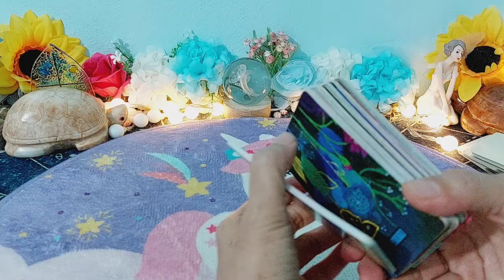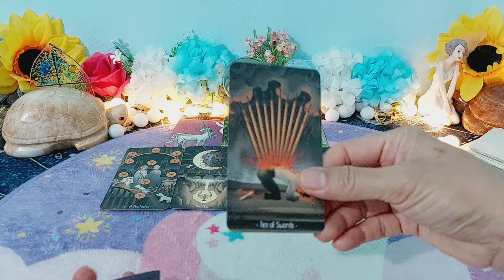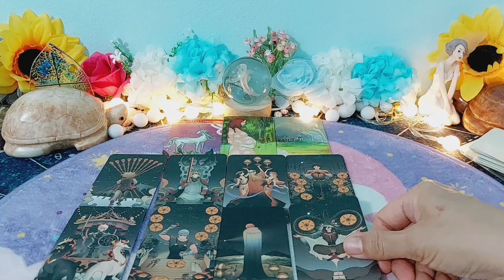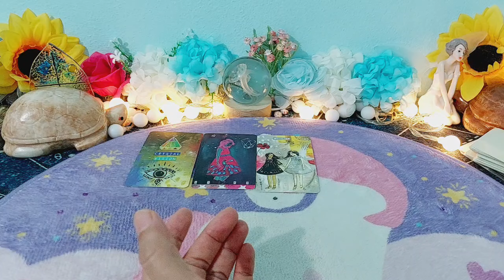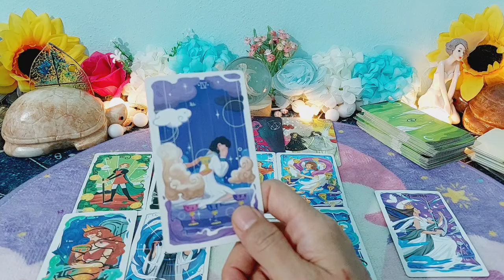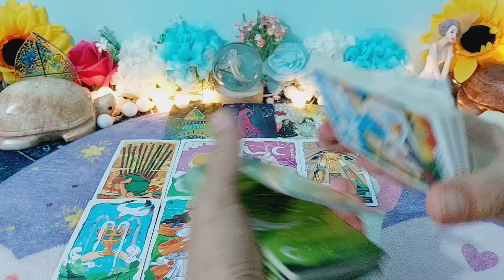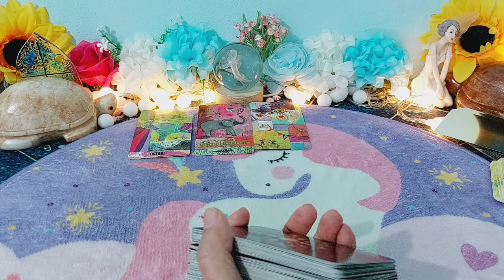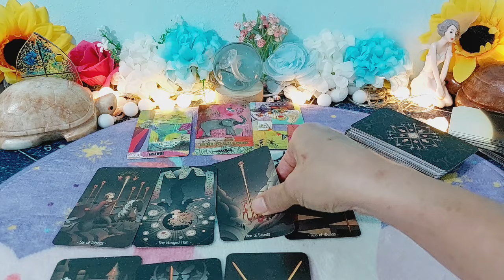ดวงความรักครึ่งปีหลัง67#ราศีพิจิก#Scorpio#รักนี้จะข้ามผ่านอุปสรรคดังปาฏิหารย์